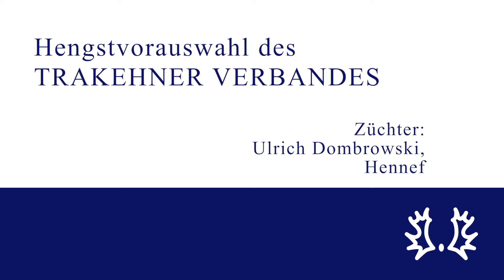TK040 Trakehner Hengst von Impetus EH Herzruf Ingo